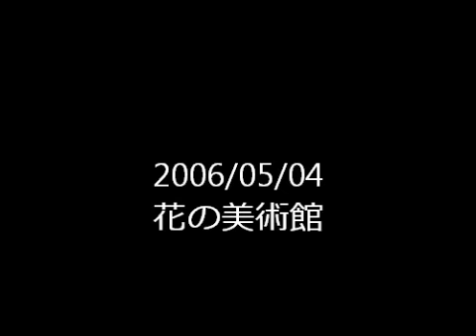20060504花の美術館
いろんな花